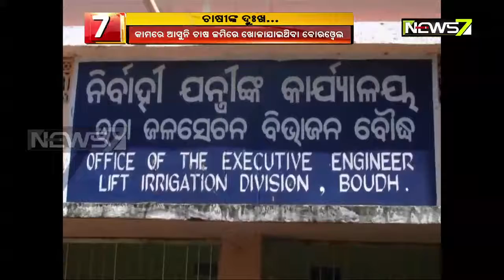ଚାଷୀ ଓ ଚାଷ ଉନ୍ନତି ପାଇଁ ଯୋଜନା କରି ଡିଣ୍ଡିମ ପିଟୁଛନ୍ତି ସରକାର, କିନ୍ତୁ ଯୋଜନା ସଫଳ ହେଉନି: ଭୋଗୁଛନ୍ତି ଚାଷୀ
ଯୋଜନା ପରେ ଯୋଜନା କରୁଛନ୍ତି ସରକାର, କିନ୍ତୁ ବିଭାଗୀୟ ଅଧିକାରୀଙ୍କ ତତ୍ପରତା ଅଭାବରୁ ଯୋଜନାର ସଫଳ ରୂପାୟନ ତ ହେଉନି ତା ସହିତ ହୀନସ୍ଥା ଭୋଗୁଛନ୍ତି ଚାଷୀ। ଯାହାର ଉଦାହରଣ ଦେଖିବାକୁ ମିଳିଛି ଉପାନ୍ତ ବୌଦ୍ଧ ଜିଲ୍ଲା….